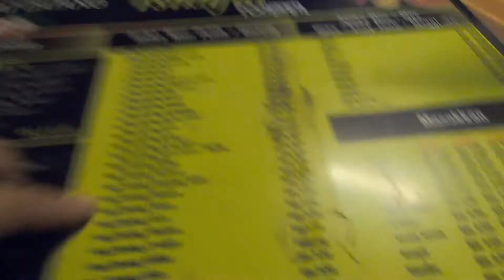First Vlog Pakai GoPro Hero 7 Black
Gopro memang padu !!!

Assalamualaikum dan selamat sejahtera pada video kali ni aku nak share vlog aku pakai gopro hero 7 black
Harap korang enjoy video kali ni